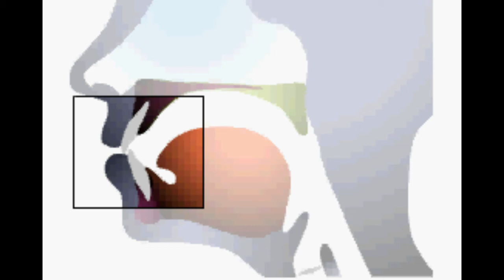英語の発音 /v/で終わる音